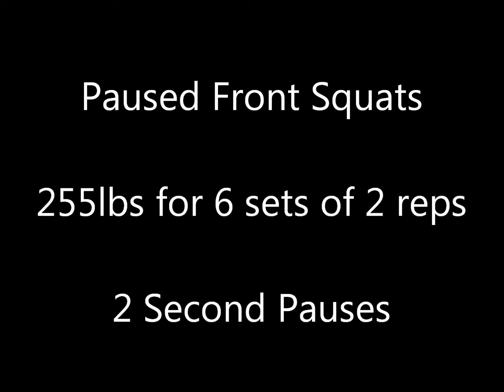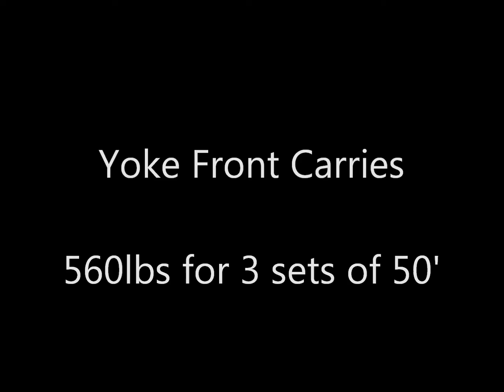Week 10, Day 4 - 8/8/2015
Workout for 8/8/2015. Started off with pause front squats. Lifts were 255x6x2. Then 14" trap bar deadlifts. Worked up to 575x3. After that was 12" one arm front farmer's deadlifts. Did 285x6,4,3 for both arms. Then some yoke front carries. Did 560x3x50'. Finished up with assistance work for abdominals.